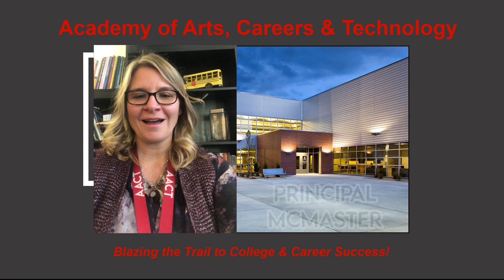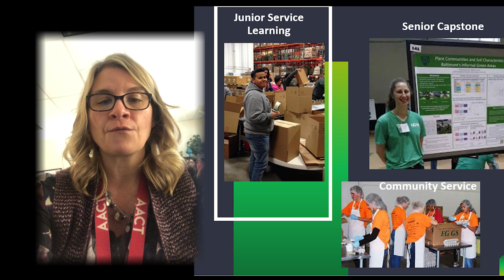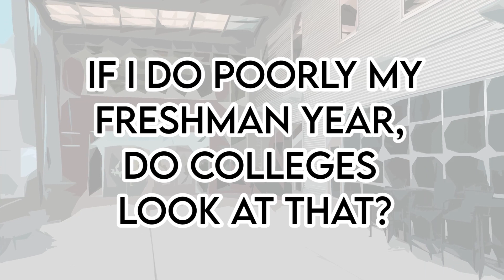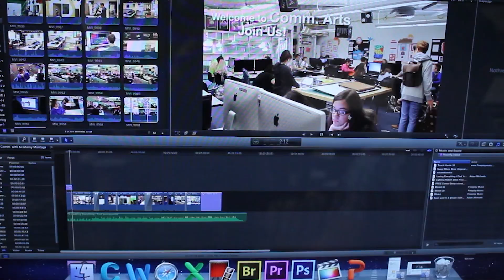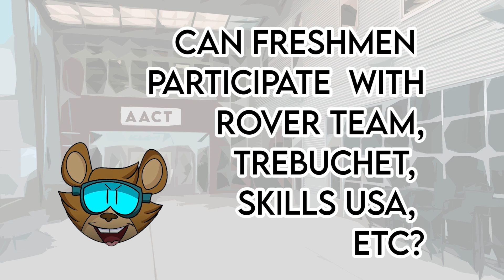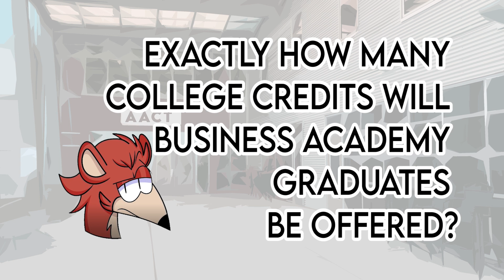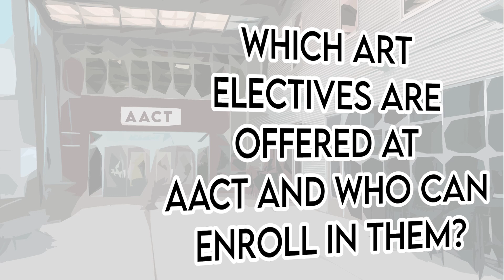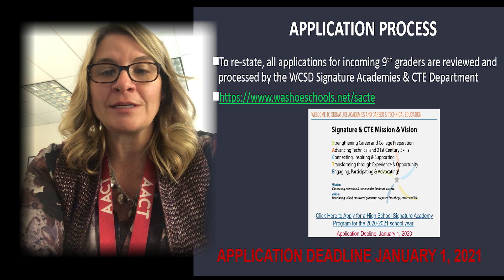AACT Overview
Academy of Art, Careers, and Technology High School - Reno, Nevada
Produced by Trailblazer Media/AACT Comm Arts Academy

Timestamps
General Academics – 4:30
Teaching and Training Academy - 5:48
Communication Arts and Media - 6:44
Engineering Academy - 8:05
High School of Business Academy - 9:36
Medical Academy - 10:25
Culinary and Hospitality Academy - 11:23
Natural Resources and Animal Science Academy - 12:35
Art - 13:48
Application Information – 14:35